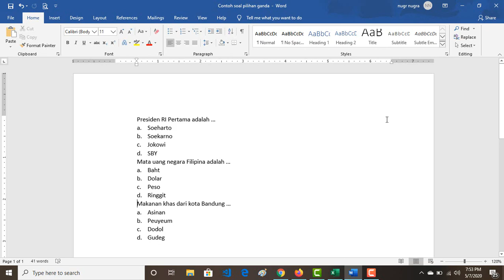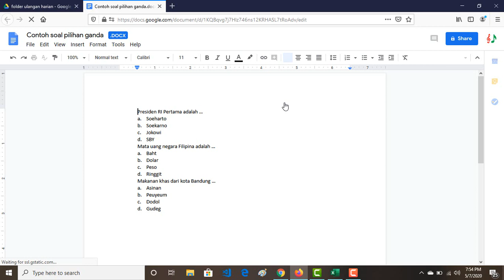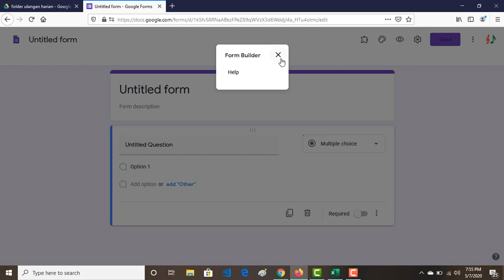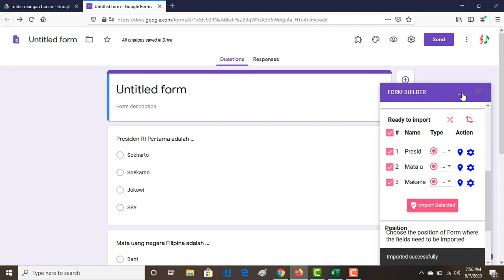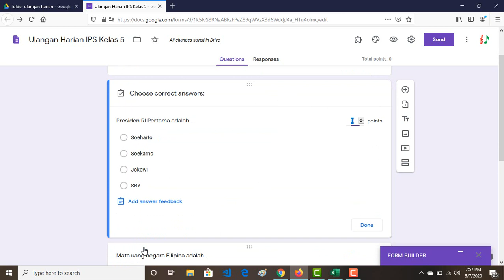Cara Mudah Import Soal dari Ms Word ke Google Form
Semoga bermanfaat
Link Menarik lainnya